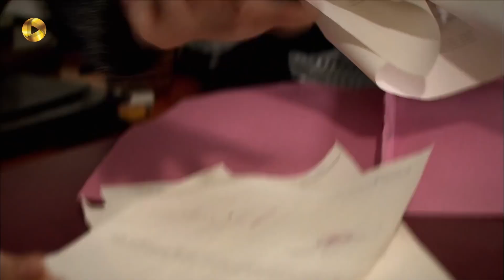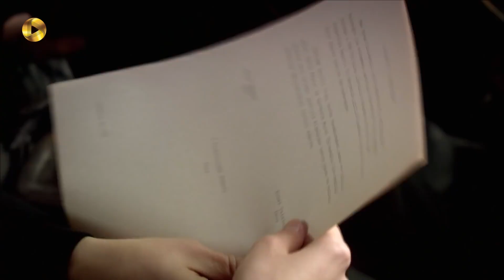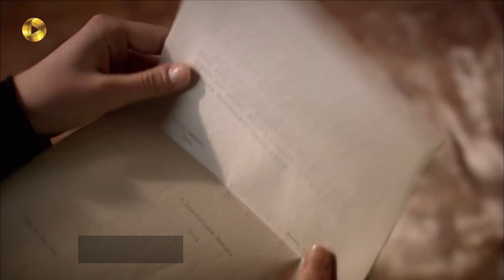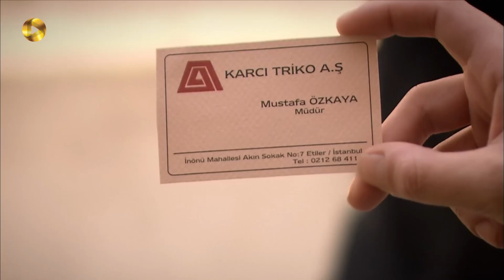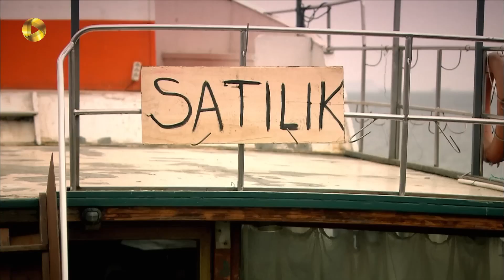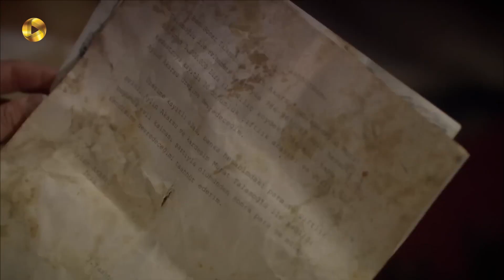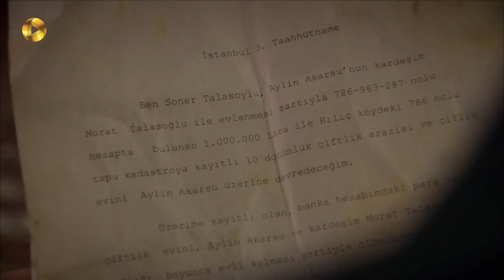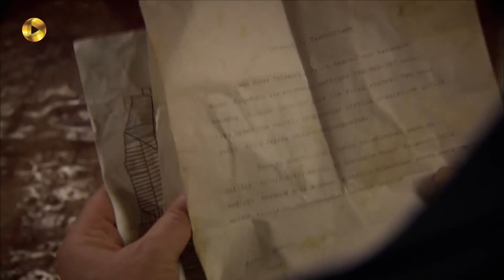Roozi Roozegari- Episode 26 - سریال ترکی روزی روزگاری - قسمت 26 - دوبله فارسی - ورژن 90 دقیقه ای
ماهیگیر به خانه ی جمیله می رود و دستمزد چند روز کارگری او را پرداخت می کند. آنها که در مضیقه بودند با این پول می توانند برای خانه مقدار زیادی خوراکی و وسایل خریداری کنند. علی برای بازگشت مجدد به دریا به شرکت کشتیرانی مراجعه می کند. ولی به خاطر پرونده ی پزشکی که دارد مدیر شرکت قبول نمی کند علی به کار کاپیتانی بازگردد. علی عصبانی است و برای اینکه قبول نکردند کار کند احساس می کند به او بی احترامی شده است. از طرفی مرد ماهیگیر به یک هولدینگ بزرگ مراجعه می کند. او وارد شرکت می شود و به منشی مدیر عامل می گوید که می خواهد با مدیر شرکت ملاقات کند. منشی نمی خواهد مرد ماهیگیر را به داخل اتاق راه بدهد. ولی او خود را معرفی می کند و ادعا می کند حکمت کارجی رئیس هولدینگ کارجی است. او امضای خود را روی برگه ی سفیدی می اندازد و از مدیر می خواهد برگه را به وکیل شرکت نشان دهد و وقتی وکیل شرکت تایید کند امضا متعلق به حکمت است خواسته اش را انجام دهند. او دستور می دهد برای جمیله یک فرصت شغلی خوب در نظر بگیرند و به او خبر بدهند. سونر برای دادن برگه ی قراردادی که وکیلشان مطابق خواسته های آیلین تنظیم کرده جلوی مدرسه می رود. علی آیلین را در ماشین سونر می بیند و آنها را تا جلوی در خانه تعقیب می کند. او با سونر و آیلین درگیر می شود. ولی آیلین توضیح می دهد قصد ازدواج دارد. او ادعا می کند می خواهد با برادر سونر ازدواج کند. سونر هم اجازه می خواهد فردا برای خواستگاری آیلین به خانه بیایند. اکبر دوست پسر کارولین به خانه ی علی می رود. او به علی پیشنهاد تجارت مشترک می دهد که برای تهیه ی پول اولیه از بانک کارولین وام بگیرند و.

 @OTV Gold
 @OTV Drama
 @OTV Plus

 @@Turkishserial @dubbed serial@roozi roozegari@Mohammad Fiali@Basim Beiq@Khosro Shakibai@Morad Beik@Sadreddin Hejazi@Makhour@Shohre Soltani@Masoumeh@Mahmood Pakniat@Hesam Beiq@Parviz Poorhosseini@Ghodrat